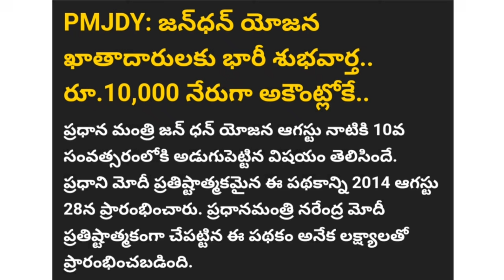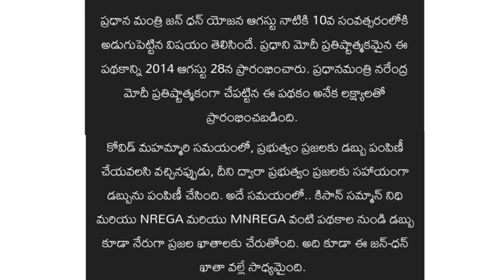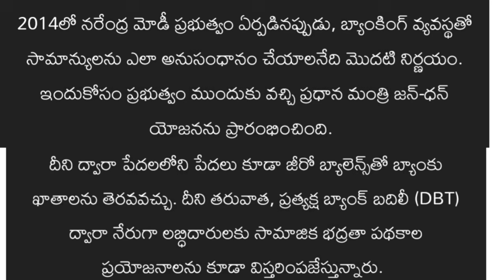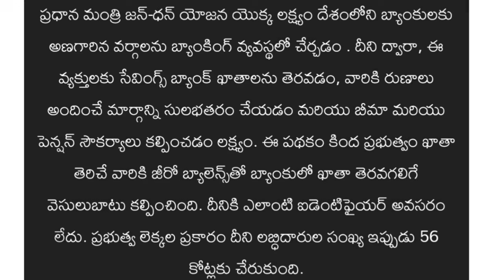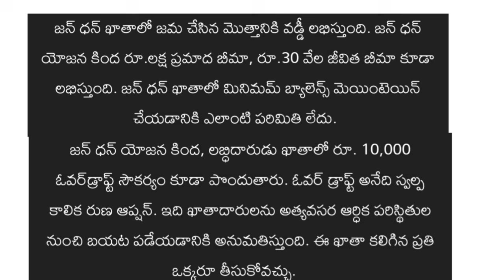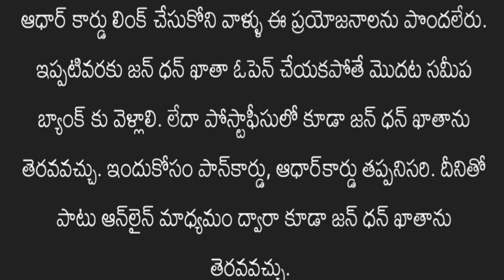జన్ దన్ అకౌంట్ వుంటే 10000/cetral Governament jan dhan yojana update/jan dhan yojana/Farmer shiva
జన్ దన్ యోజన్ అకౌంట్ వుందా 10000 అకౌంట్లో
Jan dhan yojana update
Central Government